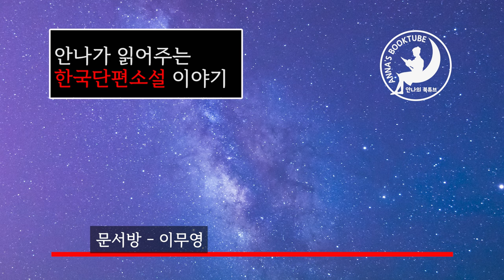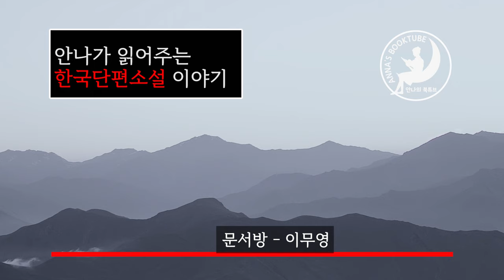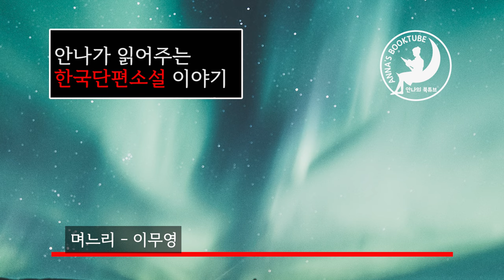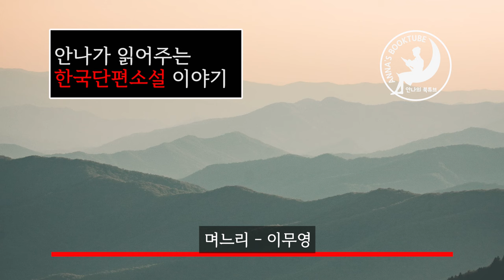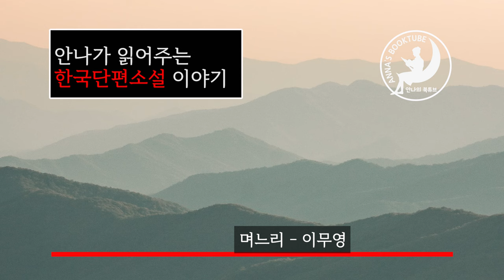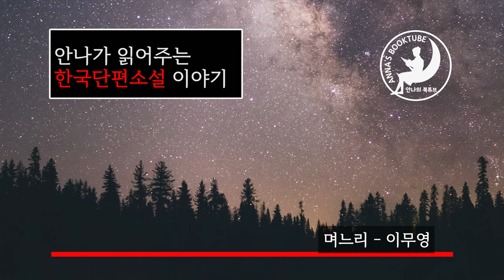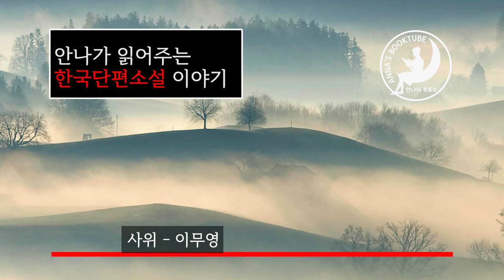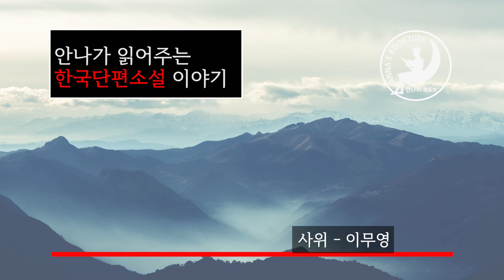소녀/문서방/며느리/사위 - 이무영 | PODCAST | 잠들기 전 듣는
잠들기 전 듣는 한국문

이무영
소녀
문서방
며느리
사위